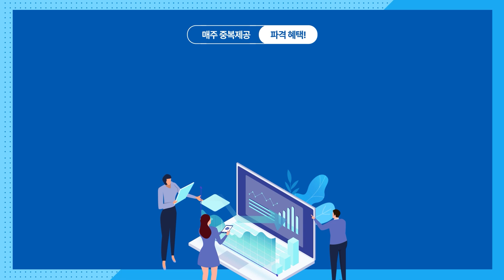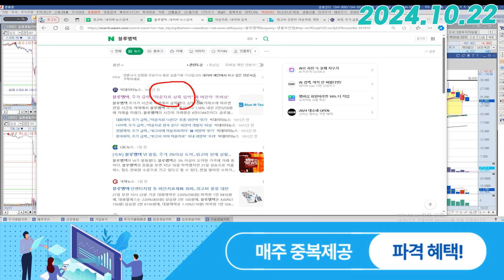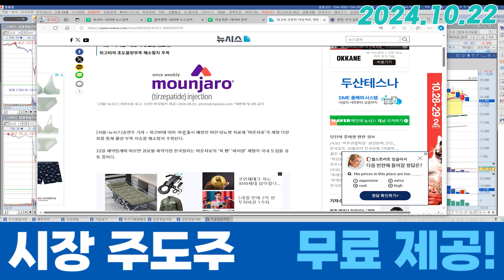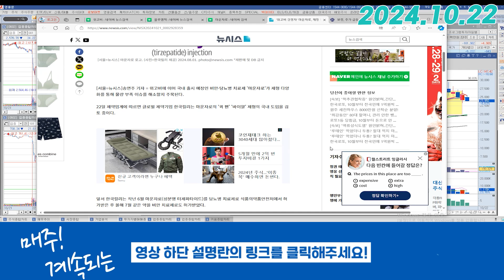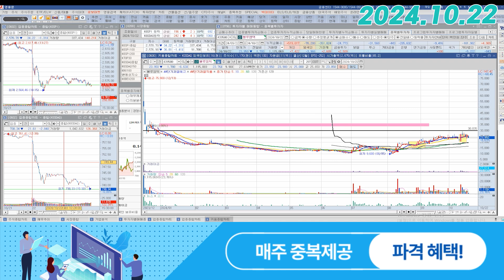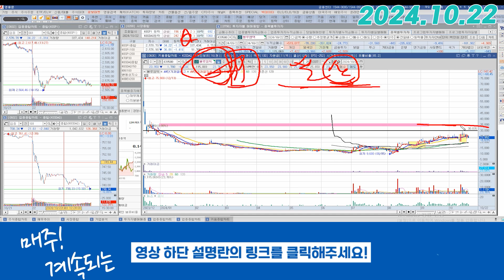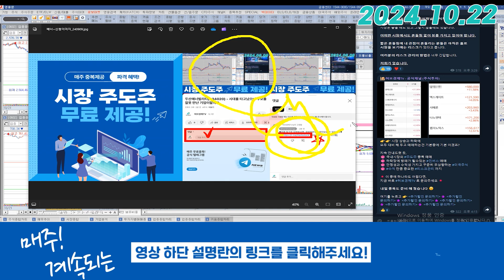블루엠텍 (439580) - 욕심을 내면 5만원 대까지..